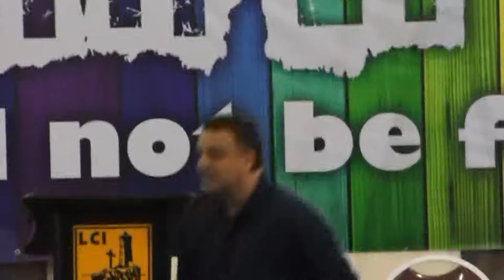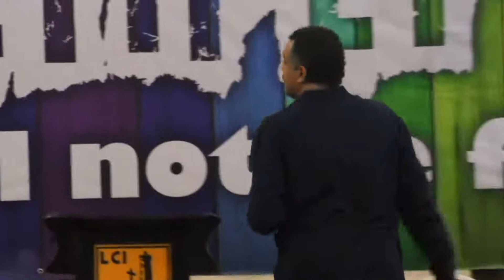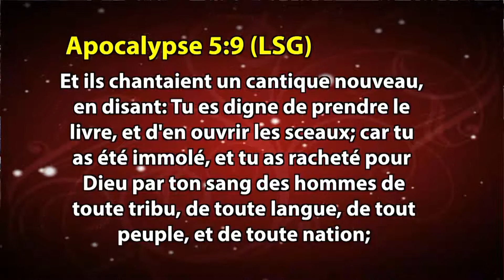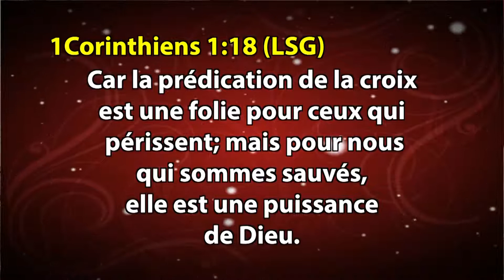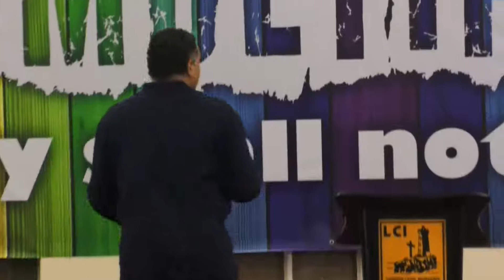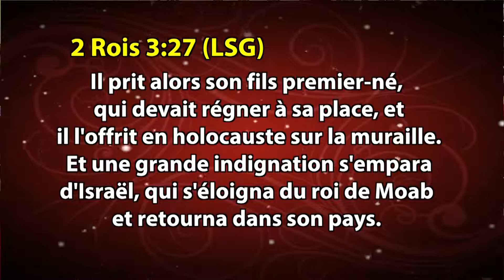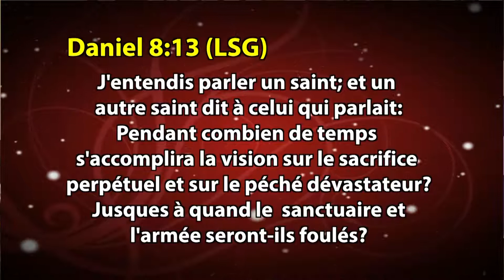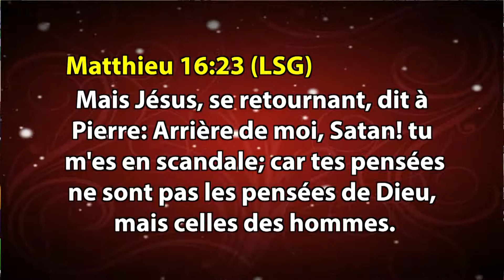CHOSES QUI PEUVENT VOUS EMPÊCHER D'ACCOMPLIR VOTRE DESTIN | GABORONE, BOTSWANA | DAG HEWARD-MILLS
Profitez de ces vidéos et de bien d'autres de l'évangéliste de renommée mondiale, auteur chrétien prolifique et pasteur de super-méga église, Mgr Dag Heward-Mills sur cette chaîne.

L'évangéliste Dag Heward-Mills est le fondateur de United Dénominations, une dénomination mondiale présente dans 100 pays.